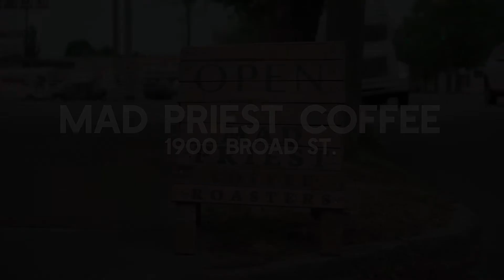Holy Grounds | 1900 Broad St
Humble beginnings. Where the whole thing called Mad Priest Coffee Roasters started. Now a quick drop-in-grab-and-go with our full line up of coffees available, and tons of delicious coffee & non-coffee beverages!